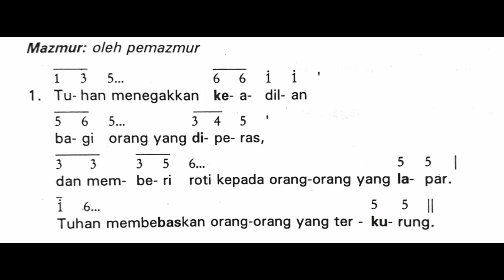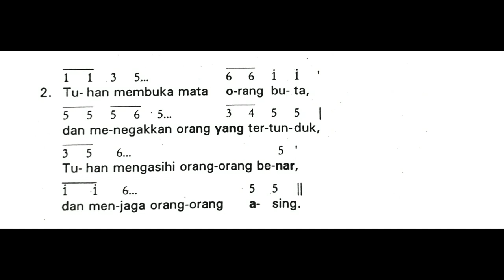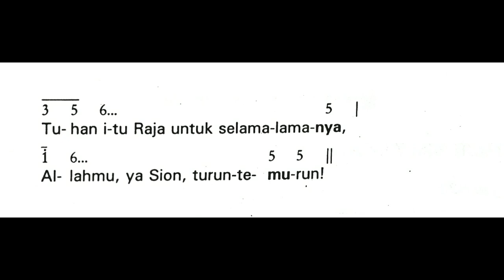Minggu, 5 September 2021 | Minggu Biasa XXIII (Dua Puluh Tiga) | Tahun B | Mazmur Tanggapan Alleluya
Psalmen Hatopan Minggu Nasomal 23 (Mazmur Tanggapan dalam Bahasa Batak Toba)

Shalom!